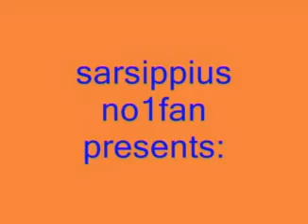Centurion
My fifteenth ball machine, featuring the world's fastest chain lift.